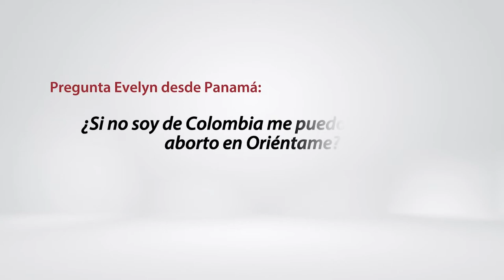Si no soy de Colombia, ¿me puedo hacer un aborto en Oriéntame?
00:00 - 00:11 Pregunta, si no soy de Colombia, ¿me puedo hacer un aborto en Oriéntame?
00:12 - 00:39 Condiciones para abortar en Oriéntame.
00:40 - 00:53 Subsidio de descuento AccesoSinLímites.
00:54 - 01:19 Información adicional.